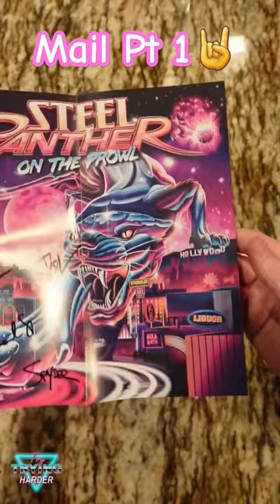mail Part1 @steelpantherrocks autograph ontheprowl album unboxing @newburycomics1978